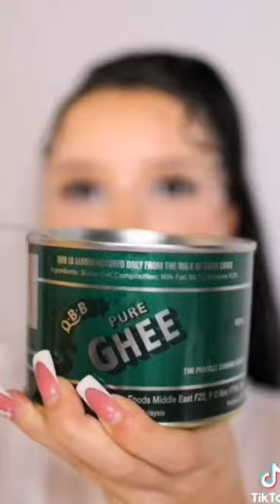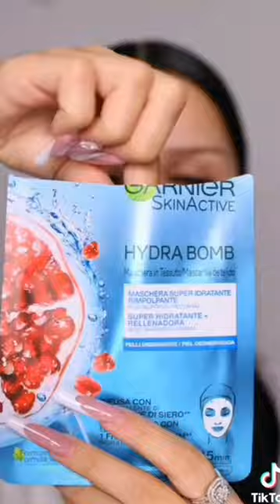Story de terror de una sub🙀🙀//Nose porq dije que perdón por no subir Storys xD